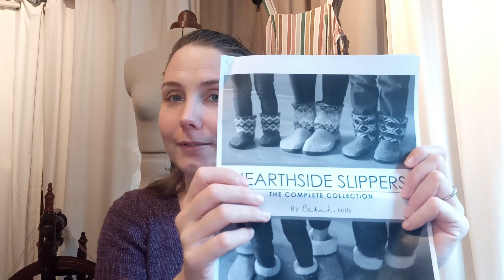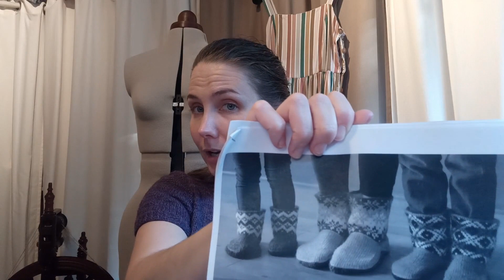épisode 12 - transition saisonnière...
00:00 Intro
02:53 Fleurine Sweater
08:08 Posy cardigan
14:10 Hearthside slippers
19:41 Sunday tee
27:42 Pagan sky sweater
29:41 Gib II Sweater
32:43 Geogradient
40:12 Robe Alix
44:16 Robe Alésia
48:30 Projets couture